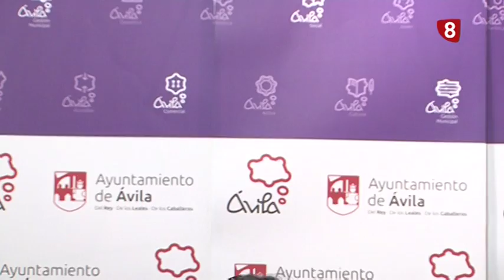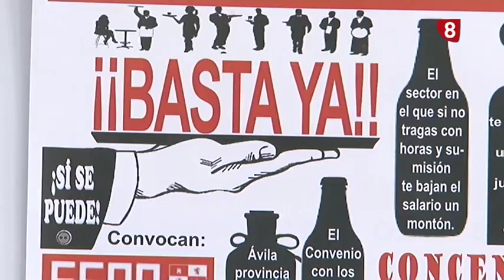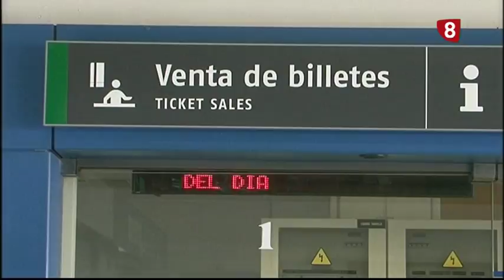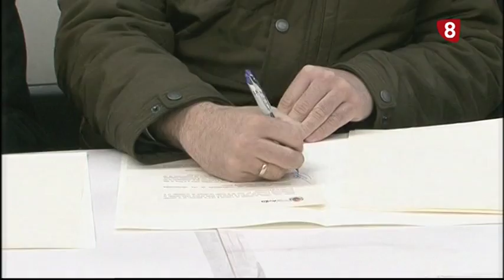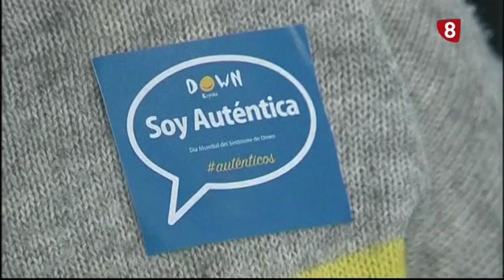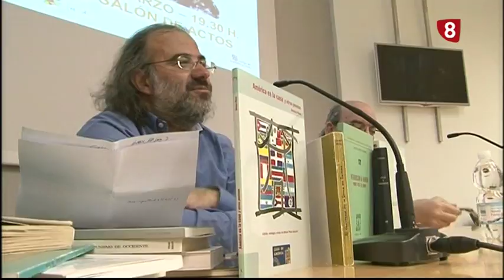INFORMATIVO MIÉRCOLES EDICIÓN NOCHE 21-03-18